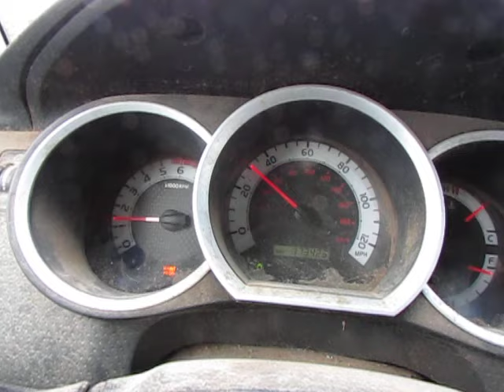Shocking Development As Things Actually Go Right For One Day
My mother told me there'd be days like this, but I thought she was lying.